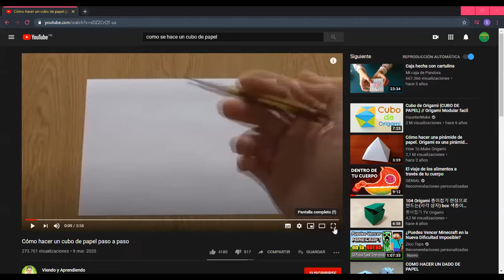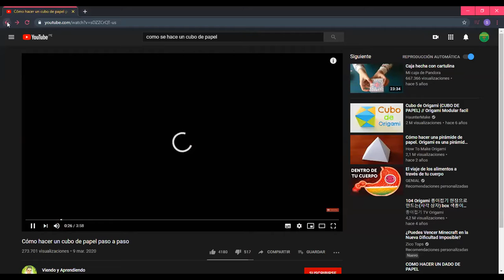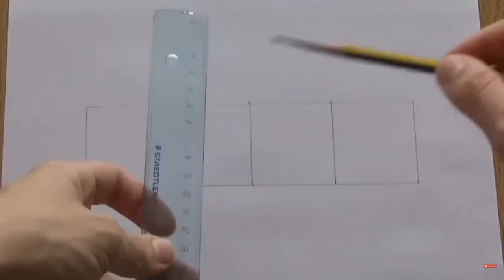CUERPO GEOMÉTRICO - EL CUBO - 05/08/20 - INICIAL 5 AÑOS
MISS SUE HELEN